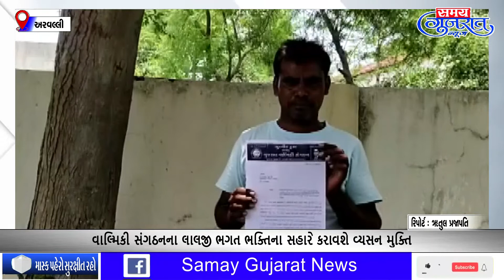વાલ્મિકી સંગઠનના લાલજી ભગત ભક્તિના સહારે કરાવશે વ્યસન મુક્તિ II Samay Gujarat News